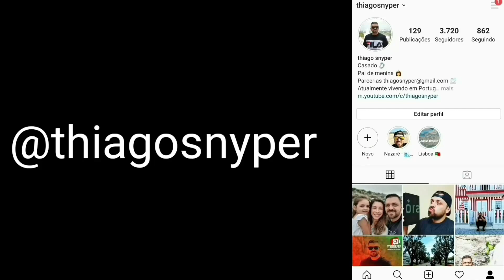VOCÊ pode ter o TRABALHO que quer em PORTUGAL ou em qualquer PAÍS